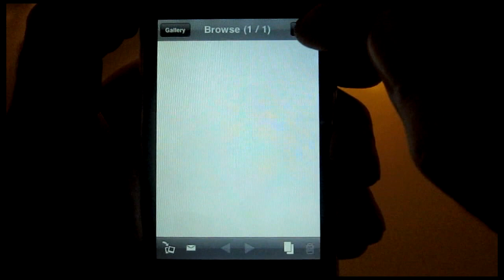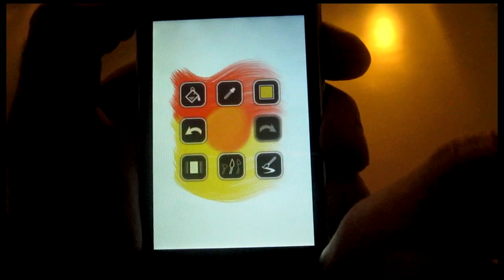Mixing Paint Colors with Inspire 1.5 for iPhone and iPod touch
This video shows off how you can mix different colors of paint on a canvas using a dry brush with Inspire 1.5.